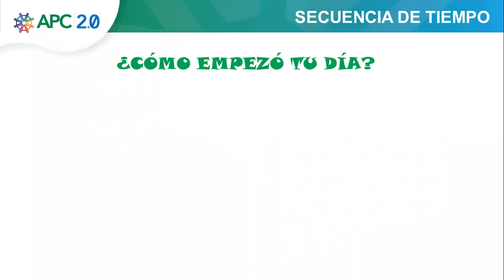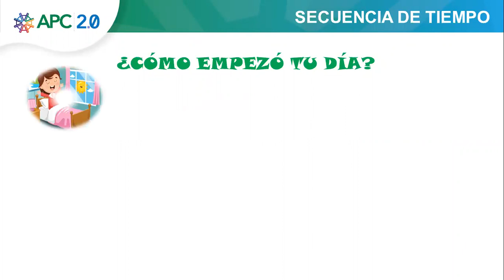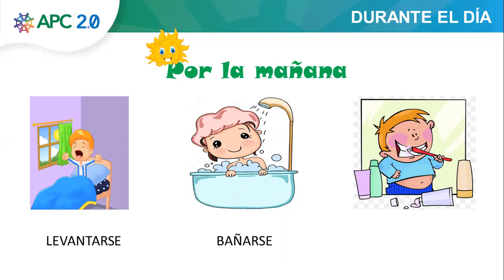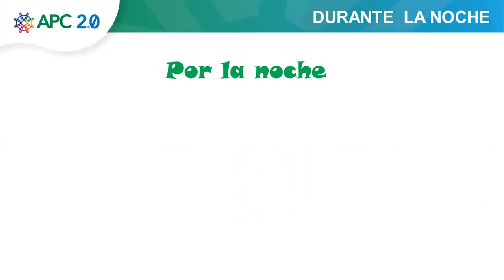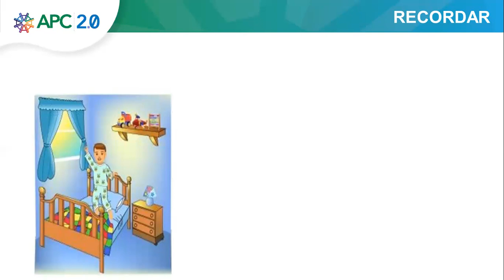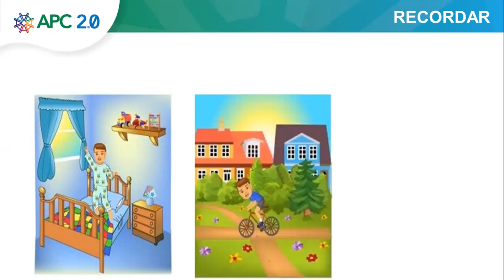Matemática Tema: Situaciones temporales secuenciales Maestra: Guadalupe Morocho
M.2.2.16 Reconocer día, noche, mañana, tarde y ordenar situaciones temporales secuenciales asociándolas con eventos significativos.